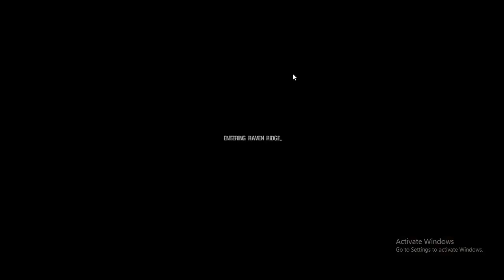DEAD FRONTIER 3D | VALCREST CAMP | BOSS HUNTING #12 | EXTERMINATE ALPHA WOLVES